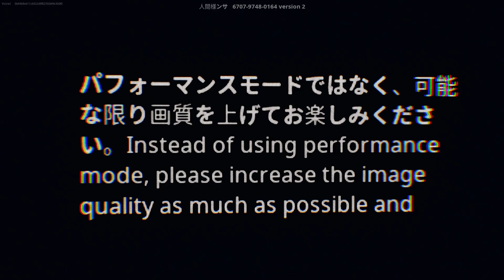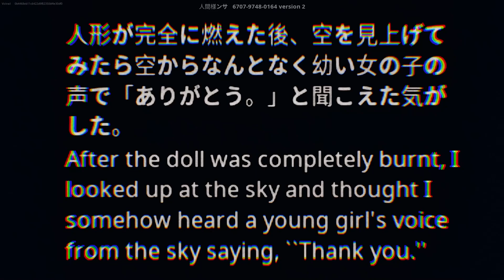DOLL'S SOUL Fortnite Horror Map Full Guide (All Task Locations)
How to Complete DOLL'S SOUL Horror Map in Fortnite Creative 2.0 - DOLL'S SOUL (Horror Story) Map Full Gameplay Guide in Fortnite (UEFN Map).

Follow the Creator of this map for more updates:
Map Creator:- Ningensama

Timestamps:-

00:00 - How to Play DOLL'S SOUL Horror Story Map
00:10 - Intro Cutscene
00:36 - Pet The Cat
00:50 - Useing The Toilet
01:01 - Washing The Hands
01:08 - Eating Fruits
01:18 - Washing The Face
01:26 - Checking The Mailbox
02:21 - Sleeping 1st Time
03:21 - Driving The Car 1st Time
04:22 - Buying Juice
05:00 - Go Back In Car
05:20 - Using The Bathroom
06:29 - Getting Cloths On
06:41 - Driving The Car 2nd Time
07:26 - Note 1 Location
08:16 - Finding Doll & Message
08:32 - Note 2 Location
09:00 - Taking The Doll Home
09:47 - Final Cutscene